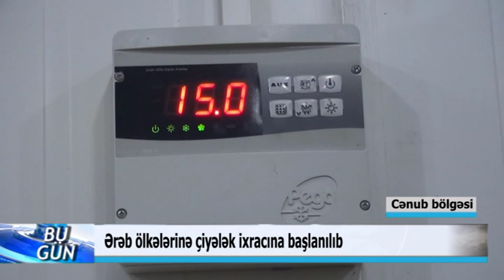24 05 2019 Cenub bolgesi ciyelek